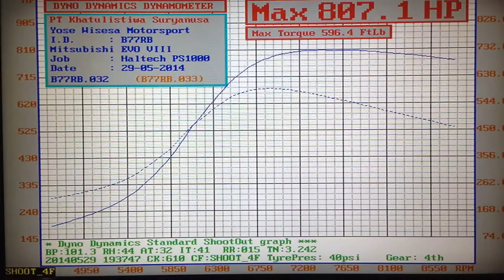Dyno tuning Haltech PS1000 - Mitsubishi EVO VIII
Dyno tuning Haltech Platinum Sport 1000 - Mitsubishi EVO VIII
from workshop: Wisesa Motorsport